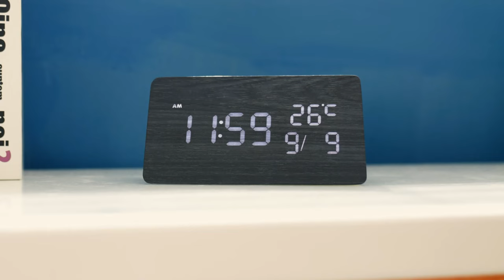Oneisall Automatic Pet Feeder